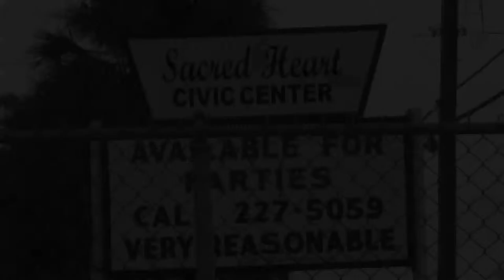C.O.P.S./METRO: Sacred Heart Church